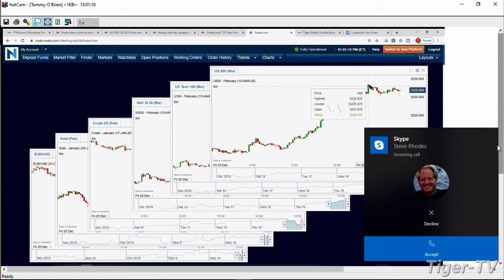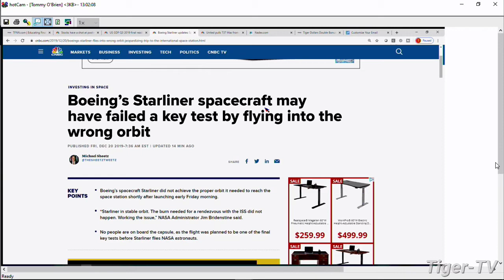December 20th, 1PM Market Update on TFNN - 2019